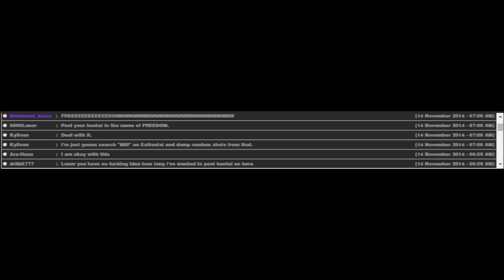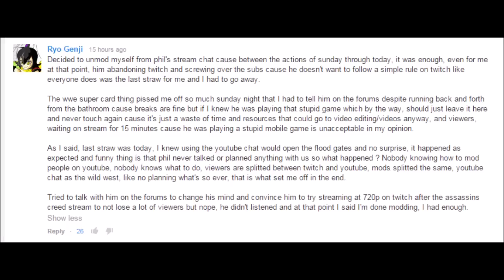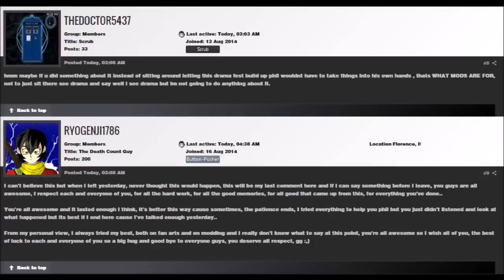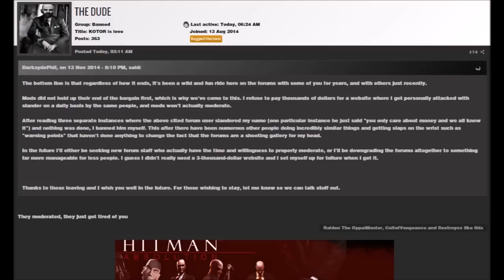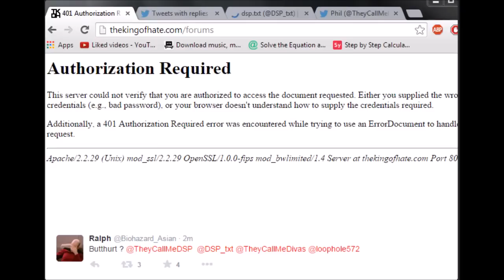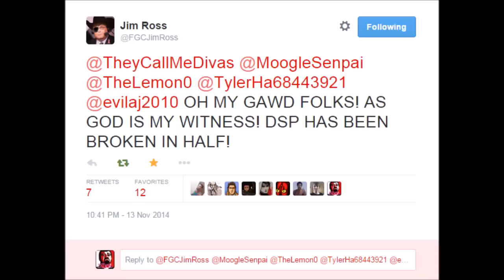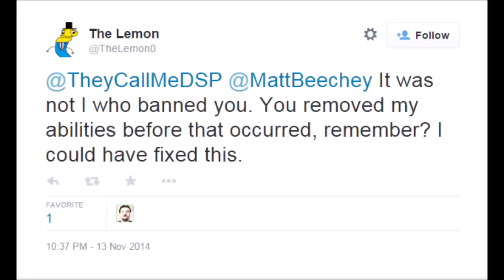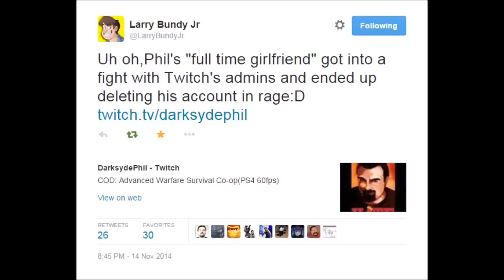DSP Tries it:Bringing His Own Downfall, The End Is Near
Original from Kojima World Order